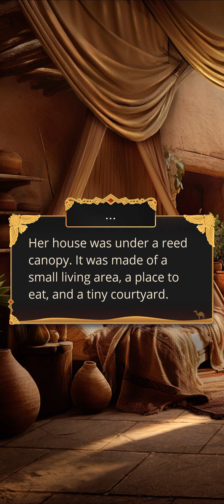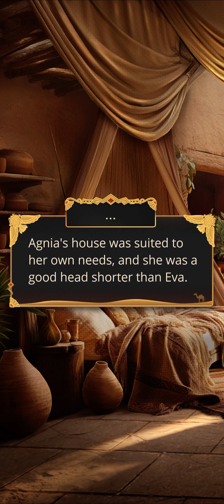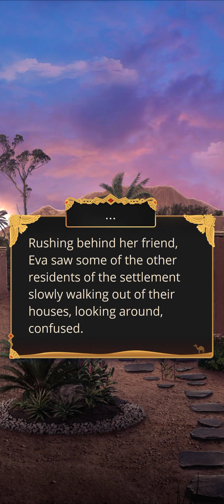Song of the Crimson Nile - Season 1, Episode 9: Ruby Shores (❤️Livius)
The epistates is extremely suspicious: there will be consequences.

👗 Eva took...
💎 Choose all

I'd love to. [❗Agnia is happy to welcome you to her home.]

Eva took...
💎 Rare obsidian [❗Before fulfilling your next commission, you will be able to choose a design for your mask.]

[❗Livius seems to be inspiring in you some certain kind of ideas...]

How does that even work, exactly? (+1 Cunning 🐈)

[❗Agnia is starting to be suspicious. Try to talk your way out of this.]
Well...
- I'm from the Middle Land. [❗Agnia is now less suspicious. Your answer was believable and you sounded sincere.]

"It's..."
- "Surprising."

💎 Let me put them behind your back. [❗Your friendship is growing closer.]

What?!
- Like I care about her! [❗It annoys you that Livius may have been with someone else.]

Eva liked...
- Oil (apple and jasmine) [❗Eva will wear the perfume you've chosen.]

❤️ Livius...
💎 Applied the oil on her skin. [❗You both enjoyed the process.]

A secret for a secret. (+1 Cunning 🐈)

How...You...
- You were one of the people I trusted... [❗Your friendship has improved.]

Yes, I would have probably done the same... (+1 Renown 📜)

The hunters were gone, so Eva...
💎 Gave Ramesses a friendly hug. [❗You felt it was important to keep being friends.]

Yes.

SCN Soundtrack can be streamed from the official RC music composer SoundCloud